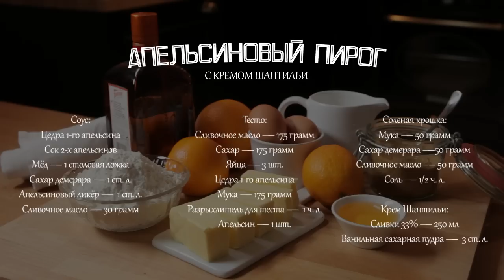Рецепт апельсинового пирога | МастерШеф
Попробуйте на выходных приготовить чудесный апельсиновый пирог с кремом Шантильи по рецепту из шоу СТС "МастерШеф"! Мы уже это сделали и готовы рассказать вам как! Не пропусти новые выпуски "МастерШефа"- включай СТС по субботам в 18:00!